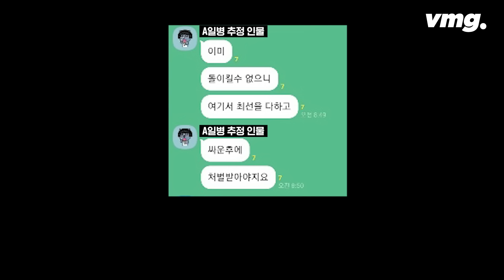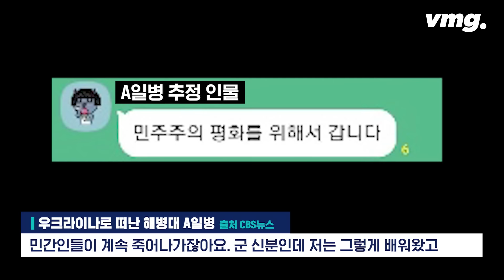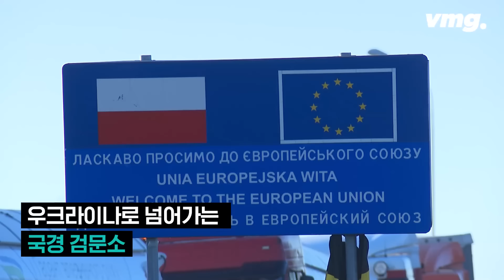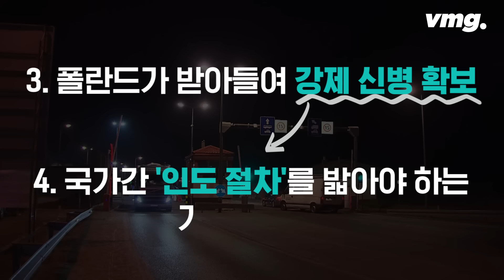현역 해병대 일병 "우크라이나 참전" 글로벌 탈영은 어떻게 끝날까? / 비디오머그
현역 해병대 일병이 우크라이나 의용군으로 참여하기 위해 휴가를 내고 현지로 떠나 군과 외교 당국이 발칵 뒤집혔습니다. 문제의 A일병은 "민간인들이 계속 죽어가는 상황을 보고 가만히 있을 수 없다"며 폴란드 국경 검문소에서 우크라이나 입국을 요구하고 있습니다. 해병대는 군수사관 파견까지 고려하고 있습니다. 이와 관련해 현역 군인의 출국에 대해서 출입국 시스템 문제도 제기되고 있는데요. 이 복잡한 문제는 과연 어떻게 마무리 될까요?

구성 : 심우섭 / 인턴 : 송준영 / 편집 : 정용희 / 제작 : D콘텐츠기획부

현역 해병대 일병 "우크라이나 의용군 참전" 글로벌 탈영은 어떻게 끝날까? / 비디오머그